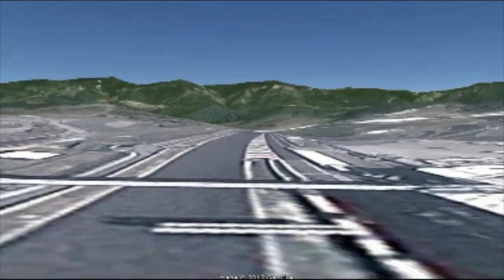Chamada Top Mugello 3 etapa